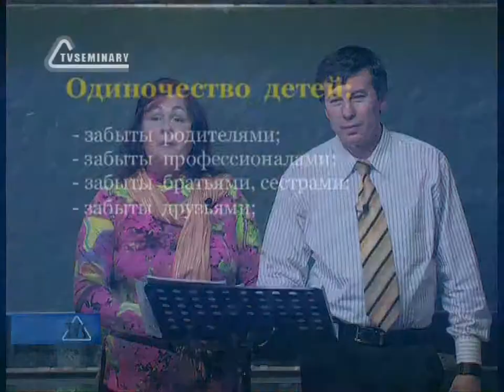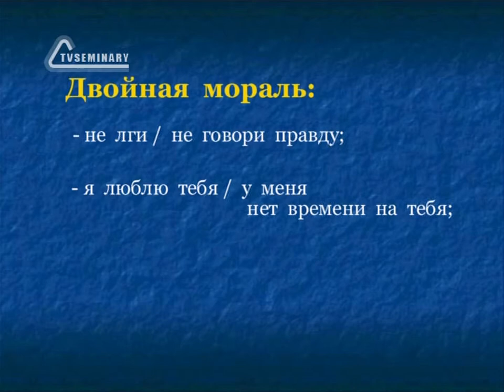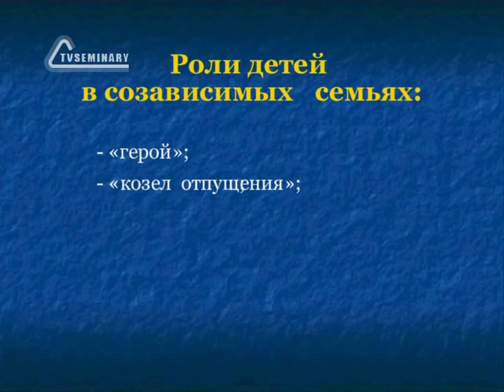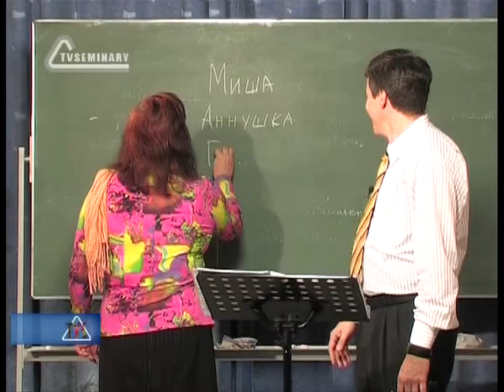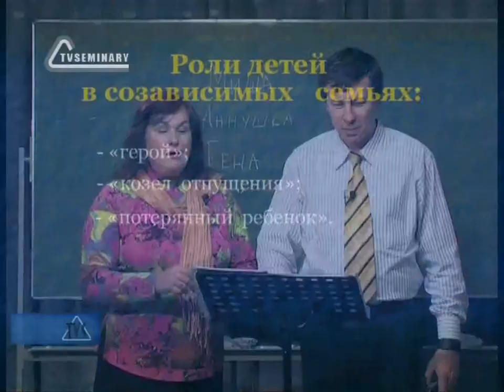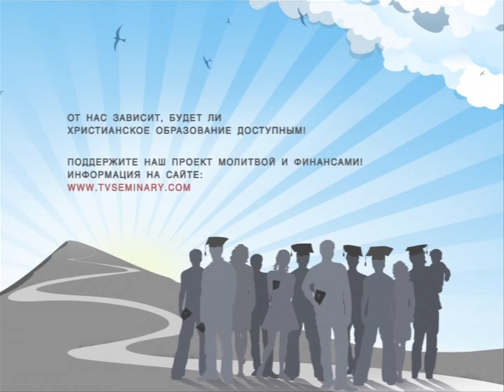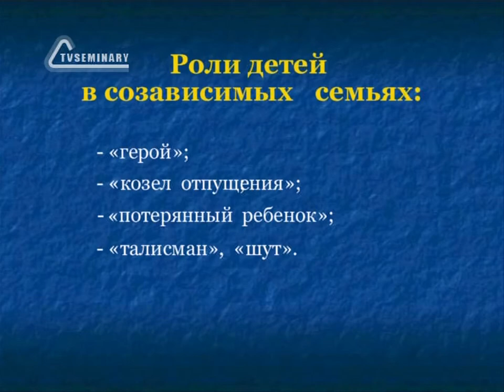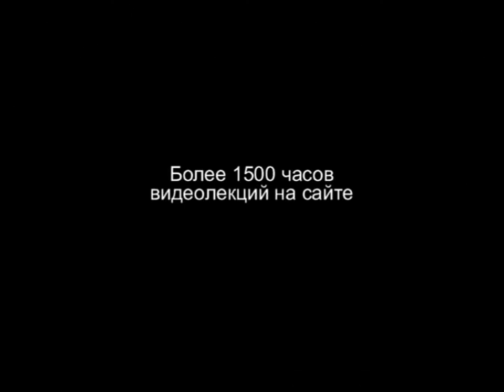TVS PT207 33